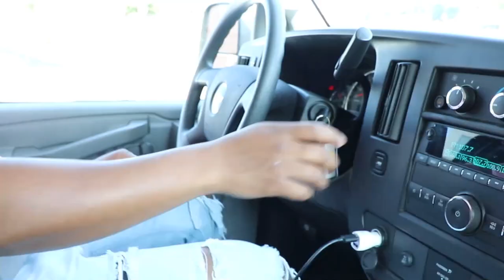The Hector Family is Finally back in the United States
We are finally back in the United States after spending 3 years in Germany.  We are gonna get back to vlogging often. Lets get it.

The Hector family is here to bring you some love and laughter.